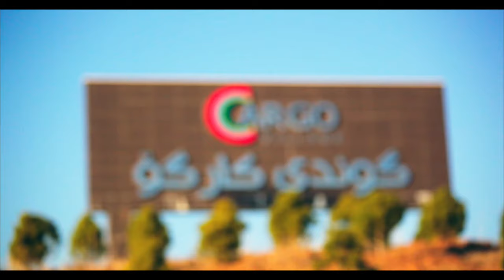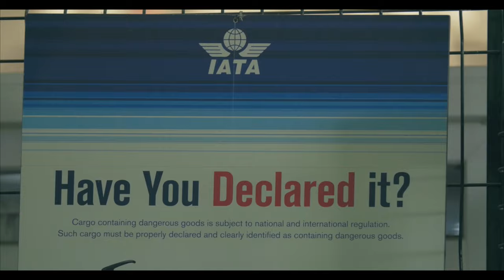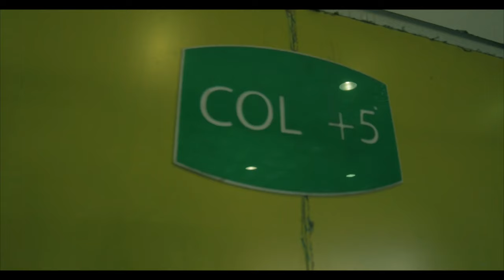KURDISH VERSION CARGO